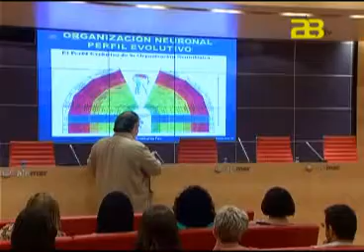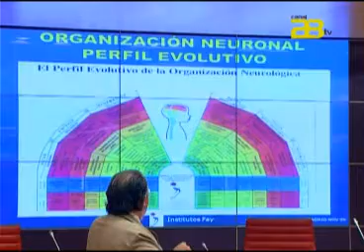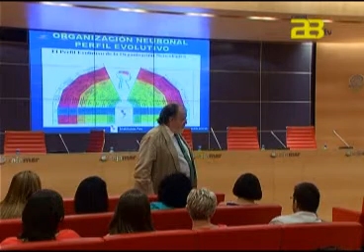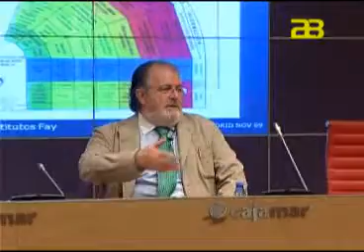Almería Noticias Canal 28 TV - Nuevo Método para guarderías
En salon de actos de Cajamar  sito en la Plaza de Barcelona ha acogido  el encuentro de final de curso con los padres y las educadoras que han participado  en el desarrollo  del Metodo Gardeta Fay que se ha llevado a cabo  durante el curso escolar  2012/2013.